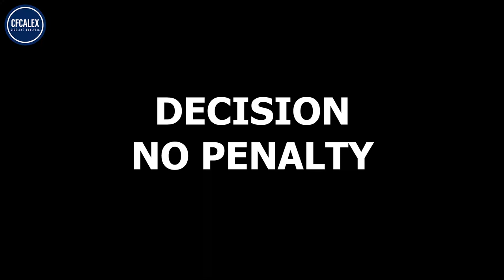AL HILAL 0-1 CHELSEA (MATCH VLOG) || FIFA CLUB WORLD CUP SEMI-FINAL || POOR BUT THROUGH TO THE FINAL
In this video, I go to Mohammed Bin Zayed Stadium in Abu Dhabi, the United Arab Emirates, for a Match Vlog of the 2021 FIFA Club World Cup Semi-Final: Al-Hilal Saudi vs Chelsea.

TWITTER SOCIALS OF THOSE WHO DESIGNED THE GRAPHICS
Credits:
From 00:14 to 04:57